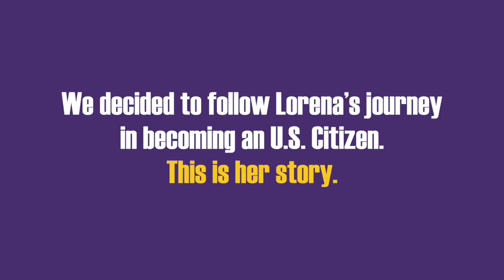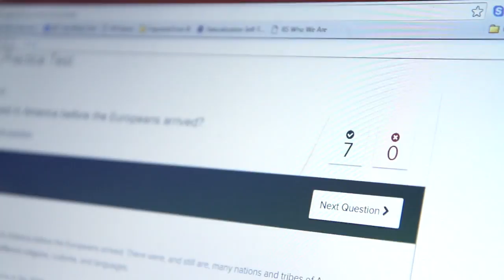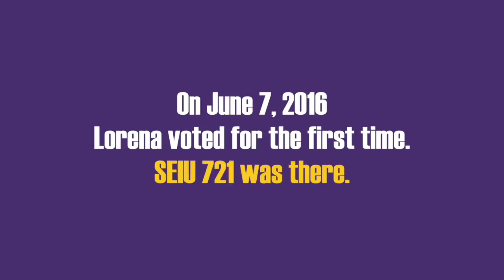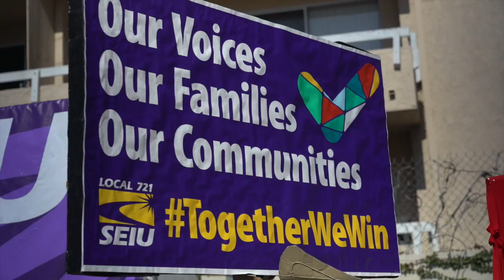Lorena's voice will be heard.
Our Union bargains contracts, wins grievances, and empowers workers like Lorena Ramirez to change the world. Last year, SEIU 721 helped Lorena apply for citizenship. This year, she raised her right hand, and took her oath. On Election Day—as a brand new US citizen—Lorena will make her voice heard! Join 700,000+ SEIU California members, 2 million SEIU members across the country, and tens of millions of Americans fighting for Liberty and Justice for All, by voting on November 8 to raise up working families!